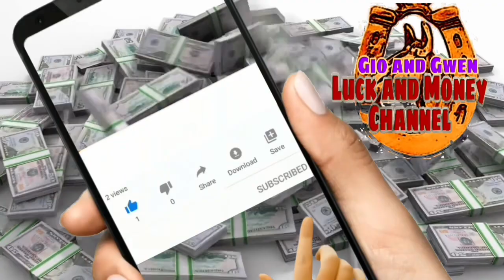KAHULUGAN NG TUMATAKBO SA MABATONG DAAN SA PANAGINIP | GIO AND GWEN LUCK AND MONEY CHANNEL